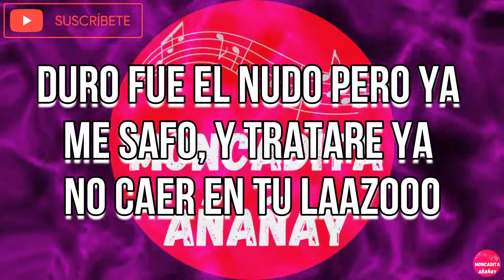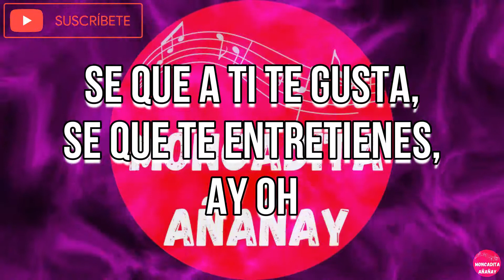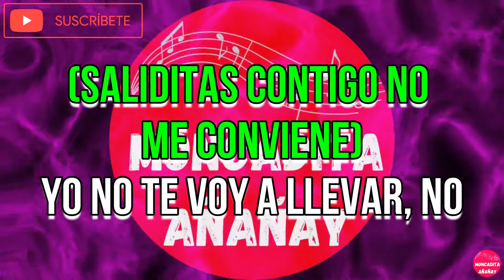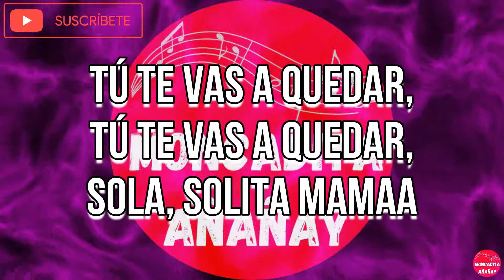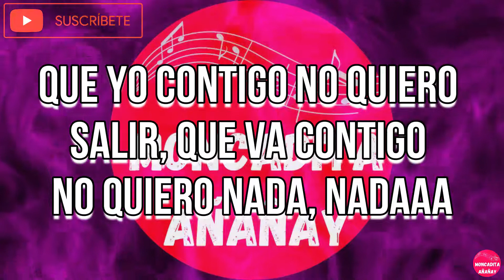Saliditas contigo - Manolito y su trabuco - Letra - MONCADITA SALSA CON LETRA